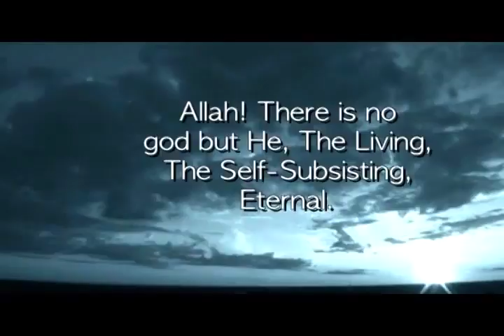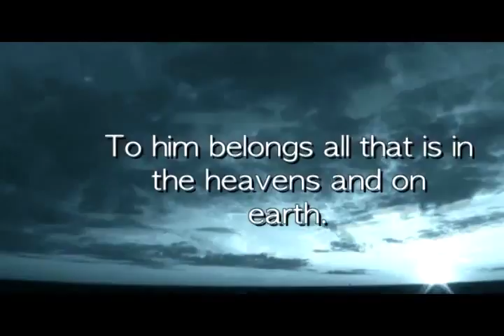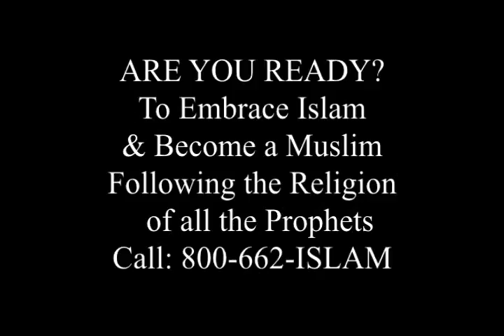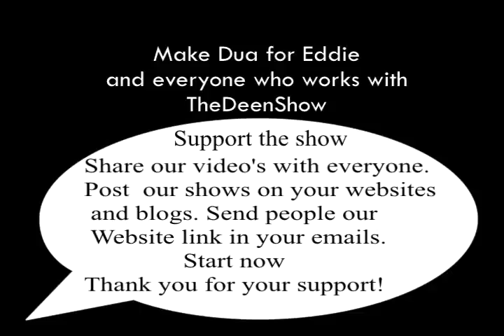The Deen Show S02E08 Nouman Ali Khan Sex,drink,party then die